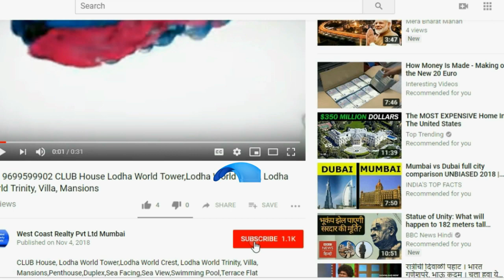📞 MALAD East-5BHK PENTHOUSE -OMKAR Bliss-Collection Malad Luxury 3BHK-4 BHK